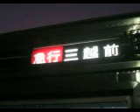元東急8500系-8610Fの行き先方向幕